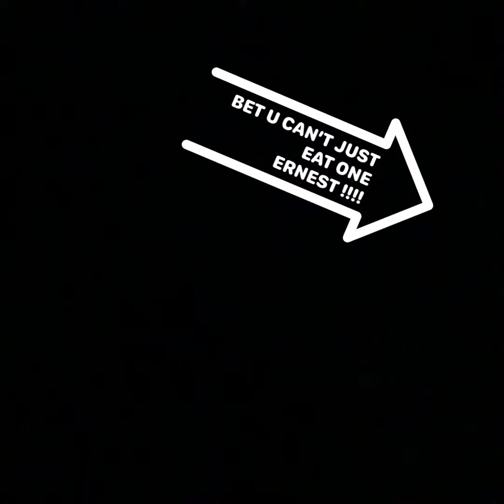Taco Tuesday!!! Taco School 101!!!Please watch entire Video🚌🚌🚀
Ernest went to Taco School!!! The Short Bus Pulled Up Late!!! Great Tacos!!! Please don’t try this at home!!!  Short bus pull up!!!